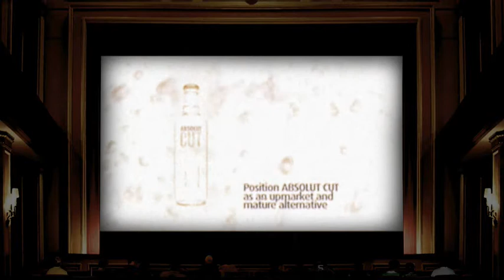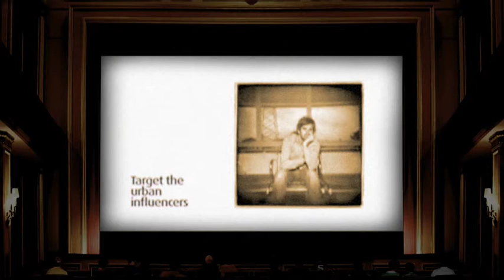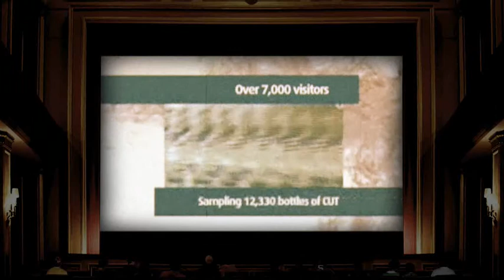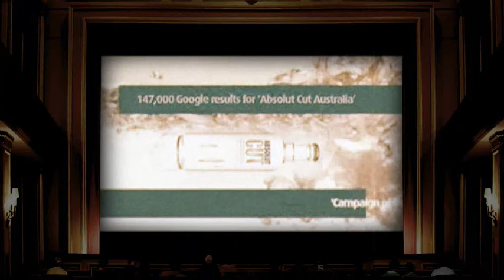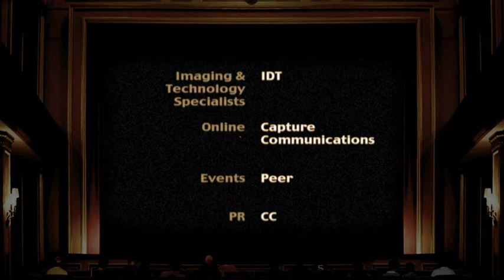Absolut Cut by Naked Sydney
Case study of the Absolut Cut launching in Australia by Naked Sydney